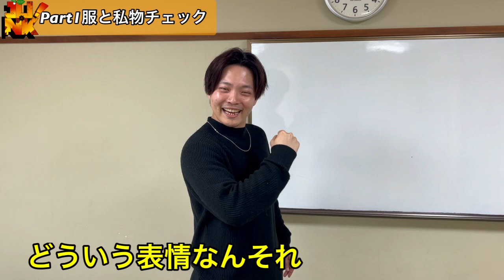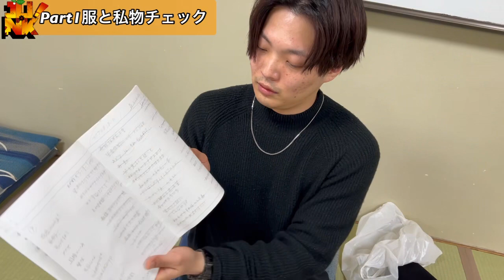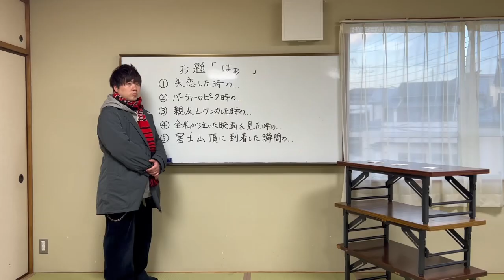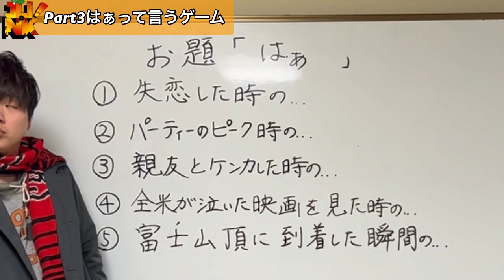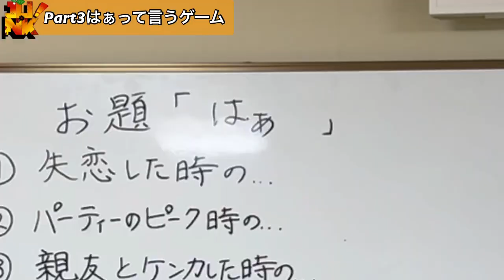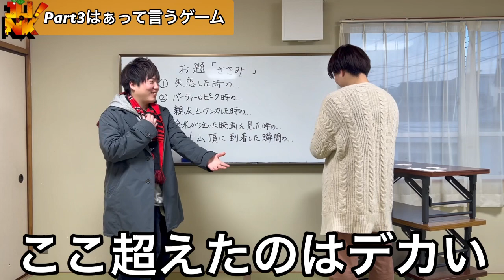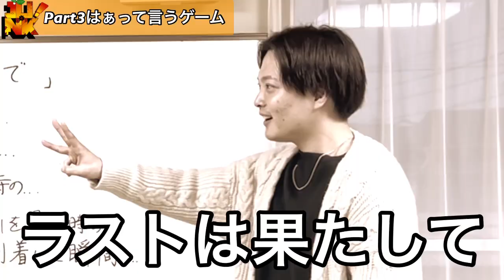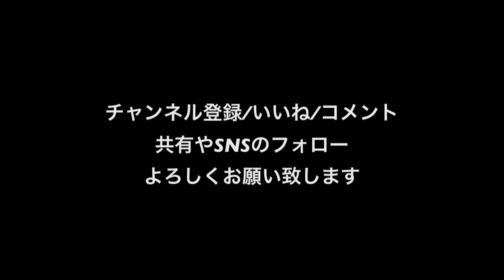【年末企画】企画案を掛け合わせてみた〜カバンの中身チェック/古着コーデバトル/はぁって言うゲーム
年末年始企画をラジオのお便りで募集してました！
そちらからいただいた企画案を3つ掛け合わせて年末企画をやりました！！
本当に楽しかった！みんなありがとうございます！！

そして今年も本当にありがとうございました。
来年も更に頑張りますのでよろしくお願い致します🙇‍♂️🙇‍♂️🙇‍♂️🙇‍♂️🙇‍♂️

(JUNK！の活動情報は全てここへ)

(ポートレートや日常風景＆リールでは役者あるあるアップ)

(JUNK！のコンテンツは全てここへ)

(ショート動画の役者あるあるが中心)

【ラジオ】
(バックグラウンド再生はここへ)